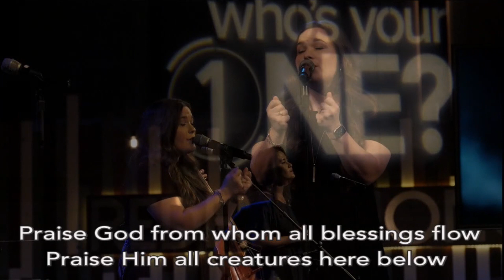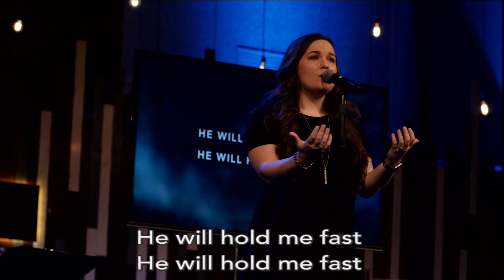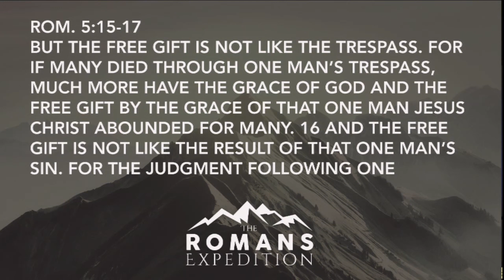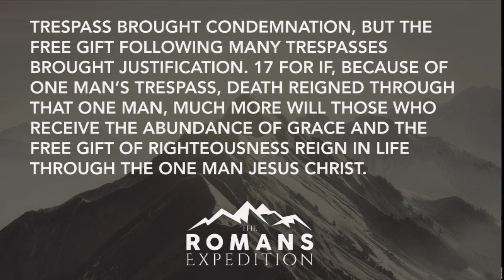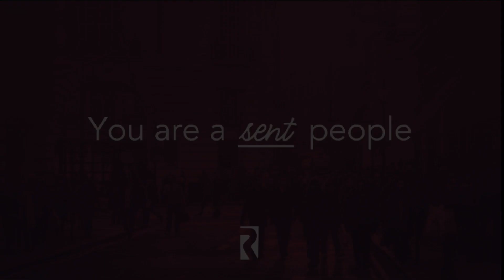10:30AM SERVICE | THE ROMANS EXPEDITION: PANDEMIC // Pastor Ed Litton // Redemption Church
We exist to glorify Jesus Christ by making disciples in South Alabama, America and the World.